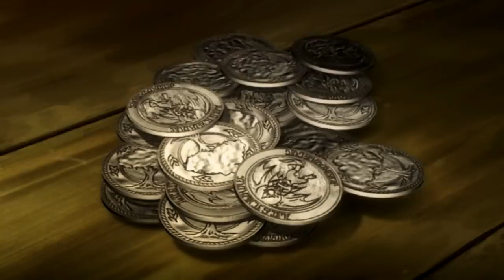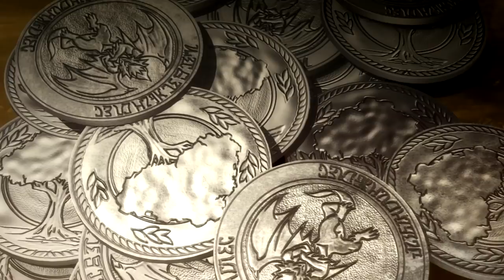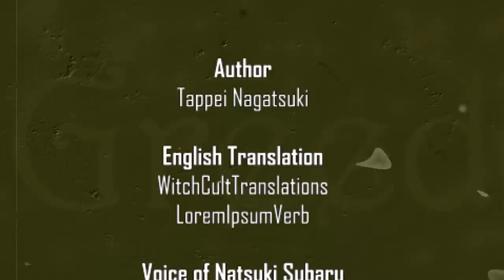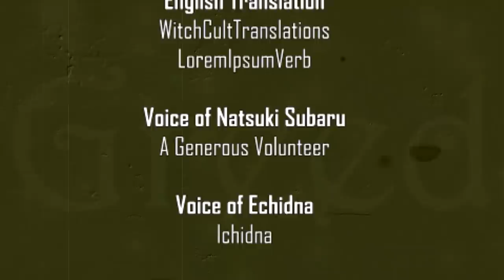Kasaneru - Re:Zero Greed IF Story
Natsuki Subaru chooses Re:Zero's Greed Route by forming a contract with Echidna, the Witch of Greed. After abusing his Return for Death ability and losing count of his deaths, Subaru forgets how to value his own life, forcing suffering upon everyone else.